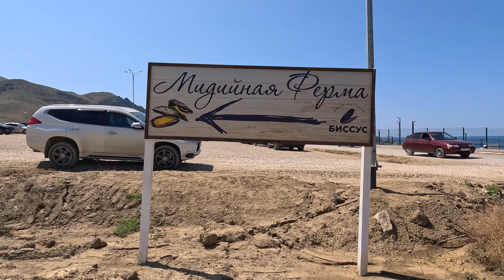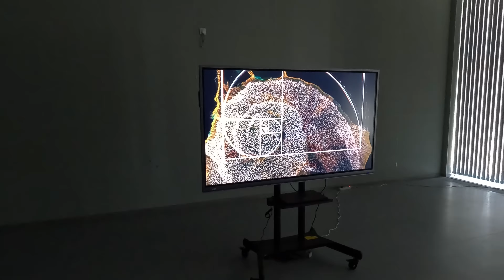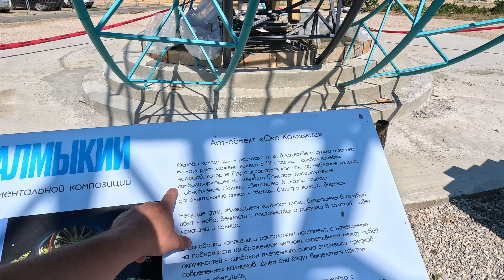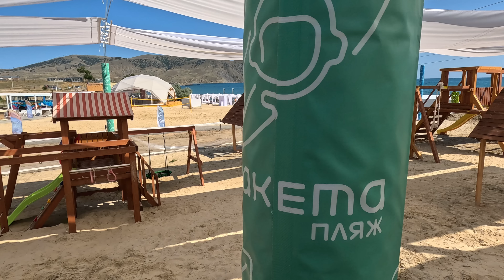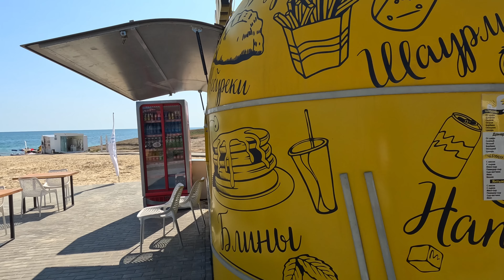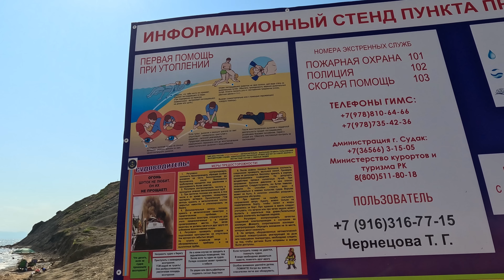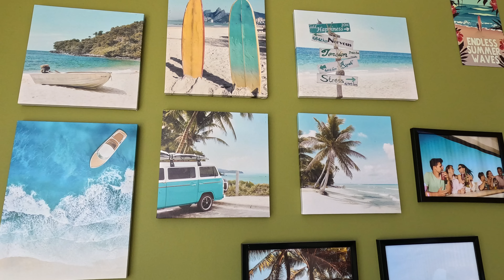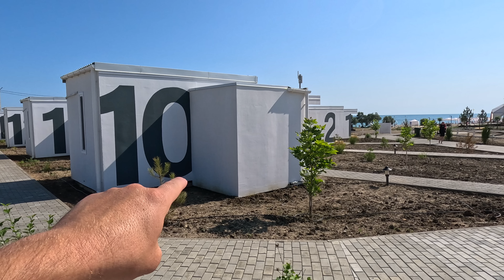СУДАК 2023 - ОШАЛЕТЬ. БЕСПЛАТНЫЙ ПЛЯЖ. Меганом - во что превратили это место. Показываю ВСЮ ПРАВДУ.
Крым сегодня, показываю Тавриду Арт на Меганоме в Судаке. Пляж Меганом, Пляж Ракета. Обстановка в Крыму сегодня. Погода в Судаке.